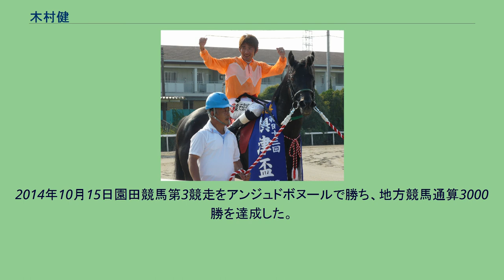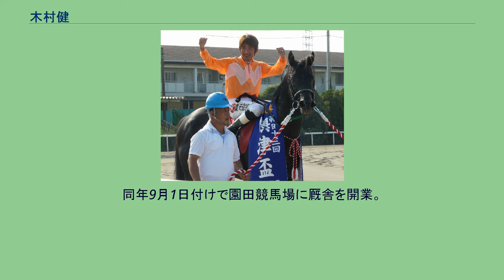木村健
木村 健（きむら たけし、1975年8月16日 -）は、兵庫県競馬組合・園田競馬場所属の調教師、元騎手。
愛称はキムタケ。
父・隆は紀三井寺競馬場所属の騎手だったが、1988年に廃止されるに伴い兵庫県に移籍し、引退後には厩務員を続けている。
地方競馬教養センター長期騎手課程第58期生。
同期には五十嵐冬樹らがいる。
小牧・岩田時代にはベスト5入りが精一杯だったが、小牧がJRAへ移籍した2004年に131勝を挙げリーディング3位、岩田がJRAへ移籍した2006年には231勝と一気に勝鞍を伸ばし、悲願の兵庫県リーディングジョッキーとなり、地方競馬全体でも第3位となった。
2016年までに兵庫ダービーを通算5勝しており、兵庫を代表するトップジョッキーであった。
1993年10月20日園田競馬第2競走カイズカスターで初騎乗初勝利。
1995年全日本新人王争覇戦出場（2位）。
1996年地方競馬通算100勝達成。
また、春にはポニー競馬の大会にソノダトップガンの騎手として出場。
３連覇が懸かっていたナリタブラリアンと森安輝正の最強コンビを見事に一蹴して地方馬として初優勝。
阪神・淡路大震災から1年2か月たった被災地・神戸に歓喜の報告をした。
2000年10月21日4回京都競馬5日目第4競走サラ系4歳上500万下、ビザンフレッシュでJRA初騎乗（13頭立て13着）。
2001年6月6日第40回楠賞全日本アラブ優駿をガバナマイウェーで勝利し、重賞初制覇。
2002年地方競馬通算500勝達成。
同年12月3日インターナショナルジョッキーカップ出場（10人中3位）。
2004年兵庫県競馬組合優秀騎手賞受賞。
2006年5月16日園田競馬第1競走F3三組 3歳条件戦をセレクトワンで勝利し、地方競馬通算1000勝達成。
同年11月16日園田競馬第1競走D5四組 3歳以上条件戦をジャーマンで勝利し、年間200勝を達成。
最終的に231勝をあげ、初の兵庫県地区年間勝鞍1位でリーディングジョッキー賞受賞。
2007年佐々木竹見カップ・ジョッキーズグランプリ出場（14人中8位）。
同年3月10日阪神競馬第12競走吹田特別でマイネルトラヴェルに騎乗し1着となり、JRA初勝利をあげる。
4月5日園田競馬第10競走B1一組 4歳以上条件戦をトサノデザートで勝利し、地方競馬通算1200勝達成。
4月7日から4月27日までアメリカ合衆国ケンタッキー州キーンランド競馬場で海外研修を行った。
11月6日園田競馬第1競走D3二組 3歳以上条件戦をサクラダモンで勝利し、地方競馬通算1300勝達成。
2008年2月28日園田競馬第6競走から最終第11競走までの6競走連続勝利を達成。
8月13日園田競馬第4競走D5三組 4歳以上条件戦をトーエイスズカで勝利し、地方競馬通算1500勝達成。
同年年間288勝でリーディングジョッキー賞、1500勝達成による特別賞を受賞。
同年地方競馬代表騎手決定戦スーパージョッキーズトライアル2008出場（総合7位）。
2009年1月27日佐々木竹見カップ・ジョッキーズグランプリ出場（14人中12位）。
同年3月5日第24回園田競馬6日目第3競走D1二組4歳以上条件戦をブライトティースで優勝（11頭立て1番人気）し、地方競馬通算1700勝達成。
同年8月13日第8回園田競馬2日目第9競走C1 3歳以上特別戦をコスモニエで優勝（10頭立て1番人気）し、地方競馬通算1800勝達成。
2010年3月6日、第17回チューリップ賞をショウリュウムーンで勝利し、JRA重賞初制覇。
9月8日園田競馬第4競走一組2歳戦をオオエライジン号で優勝（6頭立て1番人気）し、地方競馬通算2000勝達成。
2011年10月23日、第72回菊花賞を単勝14番人気のハーバーコマンドで4着入線し、地方競馬騎手の意地を見せた。
同競走では他にも名古屋競馬の岡部誠が騎乗していた。
NARグランプリ2013ベストフェアプレイ賞受賞。
2014年10月15日園田競馬第3競走をアンジュドボヌールで勝ち、地方競馬通算3000勝を達成した。
2017年7月26日に腰痛（腰椎椎間板ヘルニア）のため当分の間、騎乗しないことが発表されたが、同年9月13日に調教師課程を受講することが発表された。
木村自身も「このままでは自分の思うような騎乗ができないと考え、調教師への道に進むことを決めた。まずは試験に合格することを第一に努力したい」と...